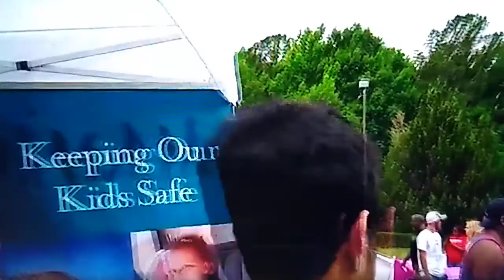March of Dimes March For Babies 2022 Florence SC - Sponsored by McLeod Medical Center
we went today in Florence to the March of dimes March for kids walk. was a beautiful day overcast not too hot we had a wonderful time and also got to support my wife with all the hard work she put in with McLeod regional hospital to make this happen. I'm so proud of you sweetheart you did a wonderful job. thank you so much for stopping by our Channel if you enjoy the video please give it a big thumbs up also if you haven't subscribed to our Channel please do so that way you can be notified when new videos are available to watch. thank you again so much for stopping by our Channel.